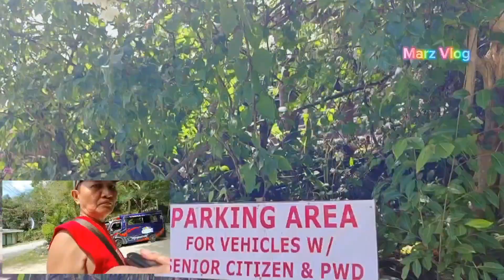Salagdoong Beach Siquijor | Marz Vlog